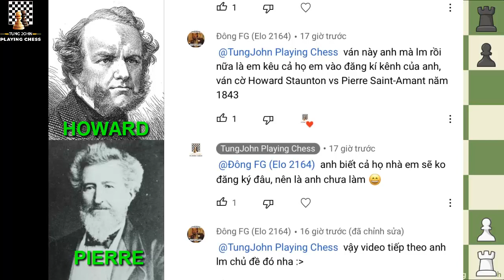Ván Cờ Cổ Gần 200 Năm Trước - Liên Tiếp 3 Nước Thí Quân Thiên Tài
Xin chào các bạn, tiếp tục với chuyên mục làm các ván cờ theo yêu cầu, hôm nay mời các bạn đến với một ván cờ cũng khá là cổ, diễn ra vào năm 1843 tức là cách đây gần 200 năm, chính xác là 178 năm. Ván cờ giữa 2 kỳ thủ là Howard Staunton của Vương Quốc Anh và Pierre saint-amant của Đế Quốc Pháp.
Trận đấu năm 1843 được coi là một trong những trận đấu tranh ngôi vô địch thế giới không chính thức đầu tiên. Sau trận đấu này thì Howard Staunton cũng được coi là kỳ thủ mạnh nhất thế giới, giai đoạn từ năm 1843 đến năm 1851.
Đây là ván cờ thứ 19.
Biên bản ván cờ (chắc ai đó sẽ cần ^^!):

[Event "Staunton - Saint Amant"]
[Site "Paris FRA"]
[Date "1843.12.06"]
[EventDate "1843.??.??"]
[Round "13"]
[Result "1-0"]
[White "Pierre Charles Fournier de Saint Amant"]
[Black "Howard Staunton"]
[ECO "D32"]
[WhiteElo "?"]
[BlackElo "?"]
[PlyCount "67"]

1.d4 e6 2.c4 d5 3.e3 Nf6 4.Nc3 c5 5.Nf3 Nc6 6.a3 Be7 7.Bd3 O-O
8.O-O b6 9.b3 Bb7 10.cxd5 exd5 11.Bb2 cxd4 12.exd4 Bd6 13.Re1
a6 14.Rc1 Rc8 15.Rc2 Rc7 16.Rce2 Qc8 17.h3 Nd8 18.Qd2 b5 19.b4
Ne6 20.Bf5 Ne4 21.Nxe4 dxe4 22.d5 exf3 23.Rxe6 Qd8 24.Bf6 gxf6
25.Rxd6 Kg7 26.Rxd8 Rxd8 27.Be4 fxg2 28.Qf4 Rc4 29.Qg4+ Kf8
30.Qh5 Ke7 31.d6+ Kxd6 32.Bxb7 Kc7 33.Bxa6 Rc3 34.Qxb5 1-0